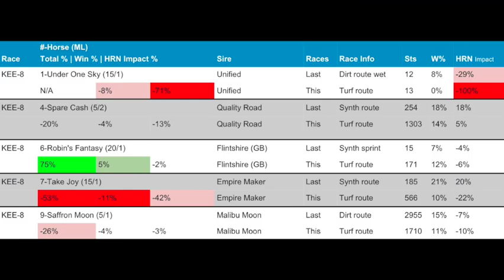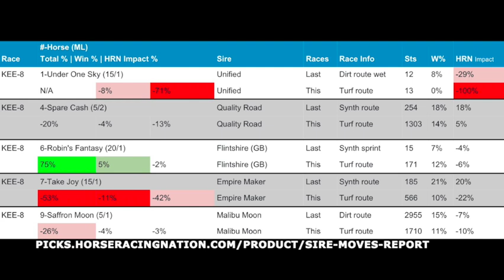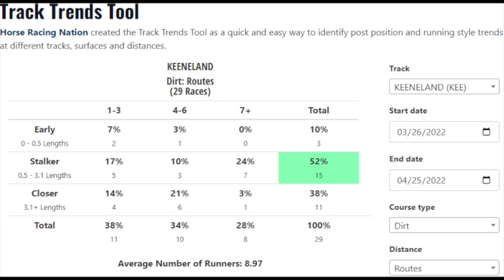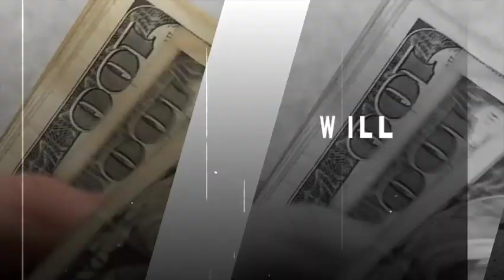Keeneland Wednesday Pick 6 Carryover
Handicappers Ed DeRosa and Sara Elbadwi analyze the six race sequence with almost $50,000 in carryover money. for more ways to cash.